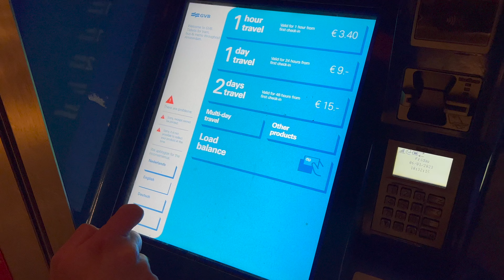Consejos para viajar a ÁMSTERDAM + curiosidades Países Bajos 🇳🇱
3 consejos e información útil para viajar a Ámsterdam y 7 curiosidades sobre la ciudad y Países Bajos.
¿Por qué los edificios de Ámsterdam están inclinados? ¿Cómo funciona el transporte público? ¿Dónde conviene hospedarse en Ámsterdam? ¿Invasión de bicicletas? Te lo cuento en este vídeo 😃.

💳 Únete a la tarjeta N26 desde este enlace para tener 10 euros de regalo

🗯️ Minutos gratis para probar Cambly y mejorar tu nivel de inglés para viajar

00:00 Consejos para viajar a Ámsterdam
00:14 Ámsterdam donde hospedarse
1:34 Ámsterdam transporte público
02:45 Idioma y moneda
3:25 ¿Es potable el agua en Ámsterdam?
3:43 Curiosidades de Ámsterdam y Países Bajos

¡Buenos viajes!